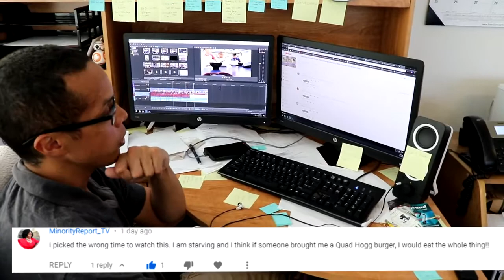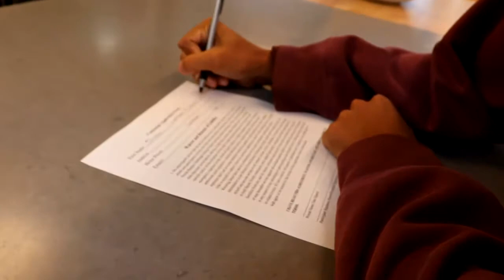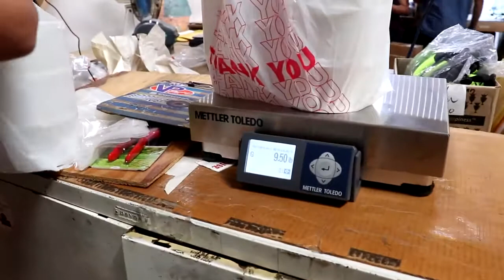Delicious 18 Pound Ramen MukbangChallenge Shomi Noods Ramen Bar Chino California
We head off on another food challenge, one that is our greatest challenge yet! Nearly double the weight of the Pho bowl, we tackle 18lb of Ramen!